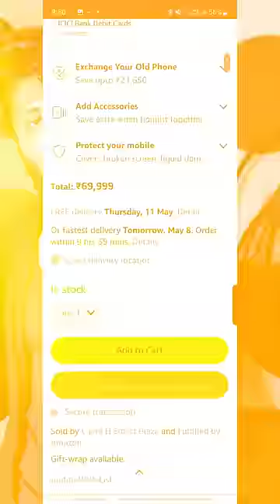शर्म करो Samsung Service Centre asking me ₹70k for repair a Phone | Technical Dost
My Setup
Camera (Canon 90d)